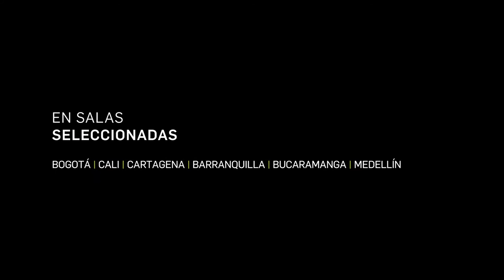EXHIBITION ON SCREEN Temporada 2016 - 2017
Goya, Manet, Renoir, Vermeer, Monet y Matisse: grandes del nombres del arte reunidos en una temporada imperdible.
A partir el 28 de octubre de 2016 Cine Colombia presenta 5 visitas a algunas de las exposiciones más importantes el mundo. Desde reconocidos museos y galerías nos adentraremos en las historias detrás de las los artistas y sus obras.